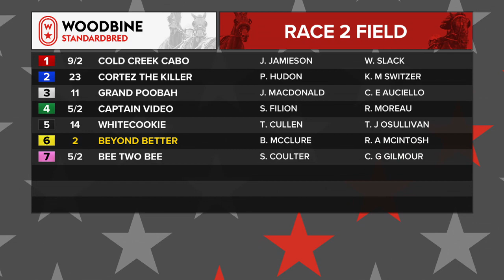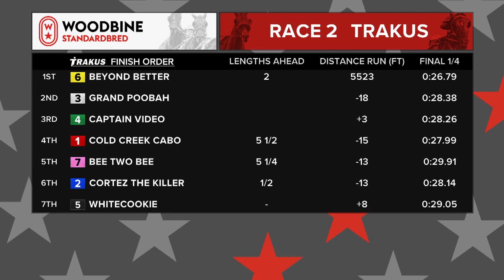Woodbine, Mohawk Park, March 6, 2021 Race 2